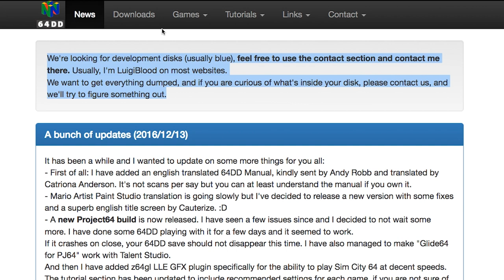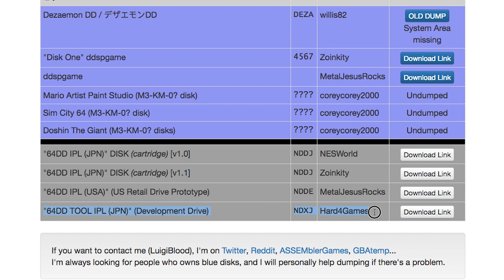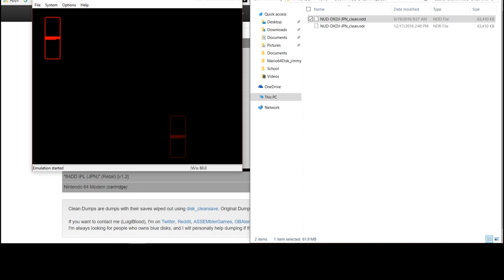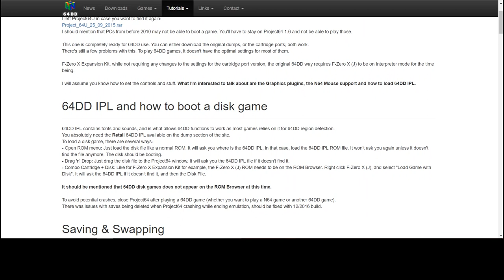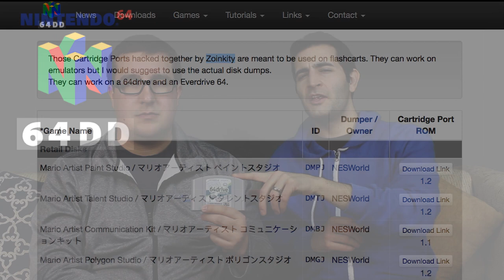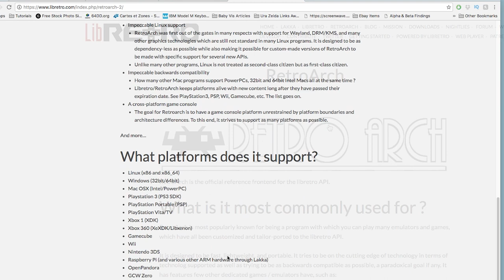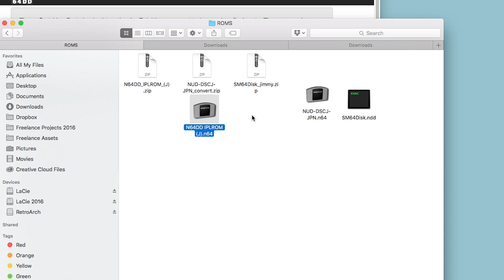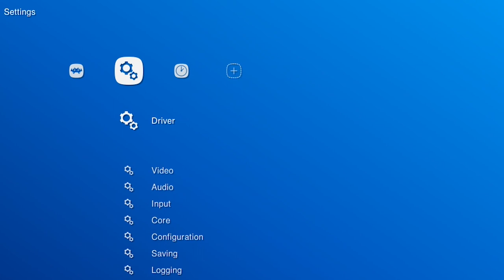Nintendo 64DD - How to Emulate on PC | Flashcart | MAC - H4G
Hard4Games showcases how to emulate the rare, Japanese-only Nintendo 64DD on the PC, MAC, and flashcart!

Credit to Happy_! He is the guy who made the first 64DD emulator on MAME. All the 64DD emulators uses a port of this code.

We are Metro Detroiters who started in their parent's basement, bringing personality, gaming, and NBA JAM to the unwashed masses. Gaming brings us together and that's pretty hard...4 games.

From AAA shovelware to indie hipster hell, there's always more to gaming than JUST the game.